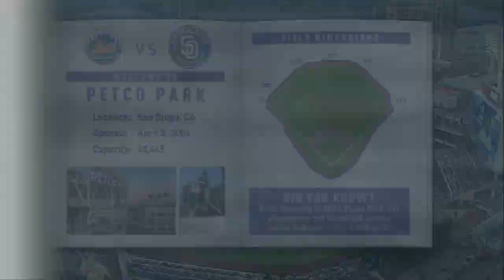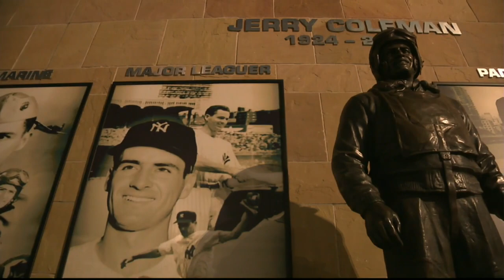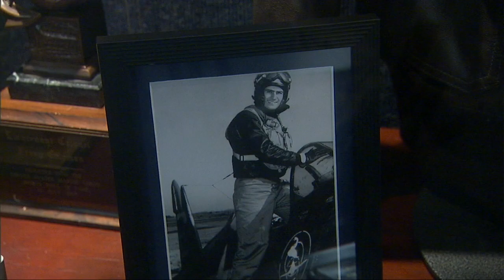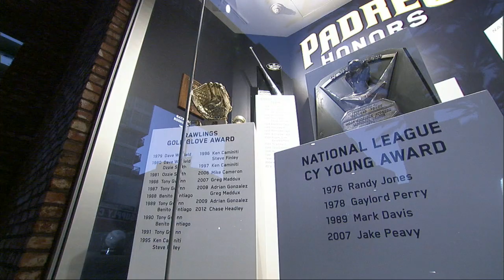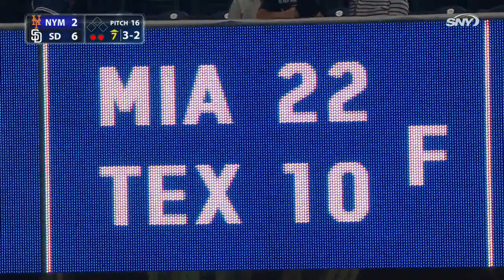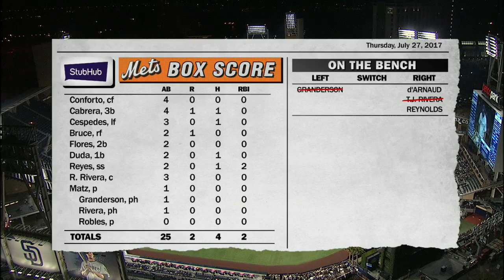NYN AT SDN - July 27, 2017